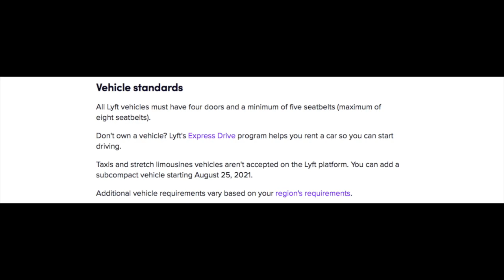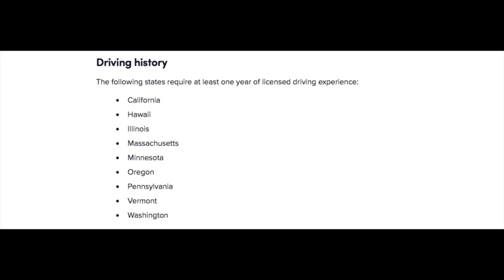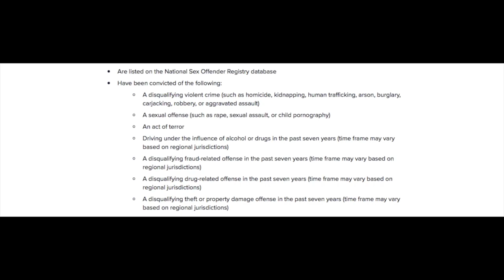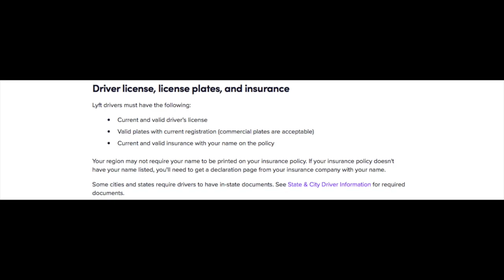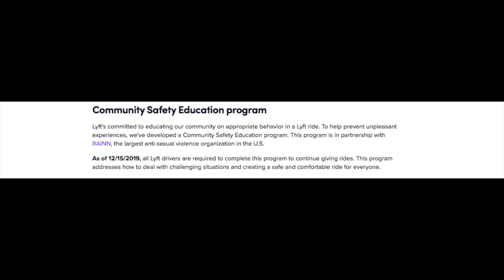Lyft Driver Requirements 2022: How To Sign Up And Become An Lyft Driver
Lyft Driver Requirements 2022: How To Sign Up And Become An Lyft Driver. Join us in this video as RSG contributor Joe covers how to sign up to be a driver for Uber and the requirements that need to be met in order to do so. This video on Uber has been produced by The Rideshare Guy.